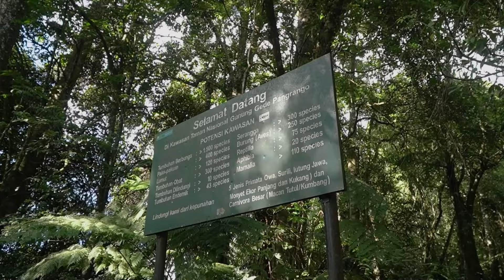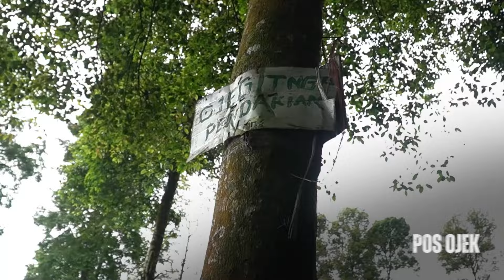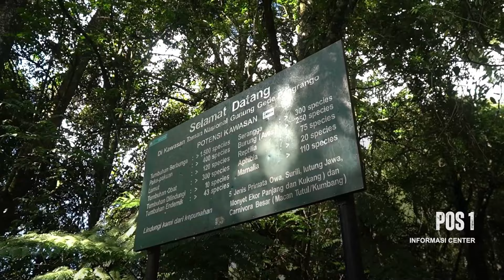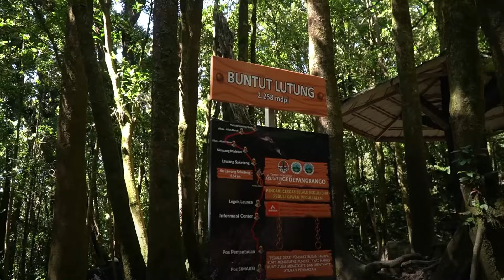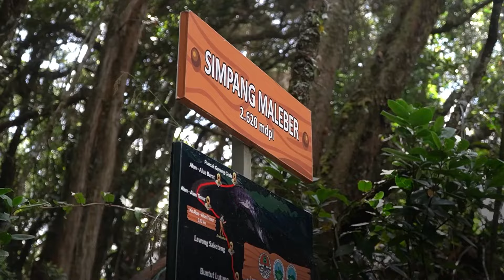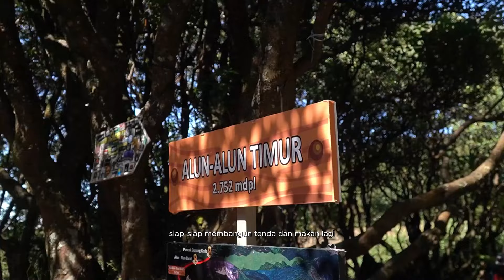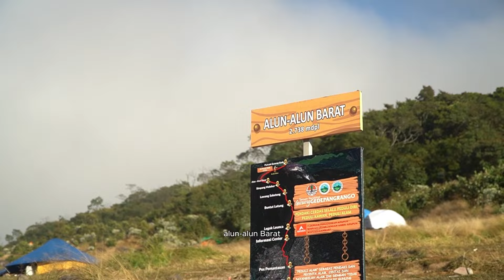HIKE N RUN GOES TO GUNUNG GEDE || cobain ke gunung Gede pas weekday ternyata sepi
Ke Gunung Gede via Putri pas weekday ternyata sepi banget loh Sobat Hikers, kalian bisa menikmati alun - alun surya kencana dengan tenang dan ditambah langitnya cerah banget.